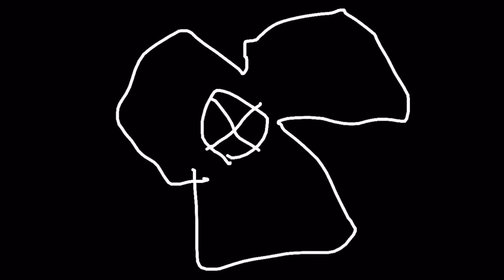Whitty flowey bathtime